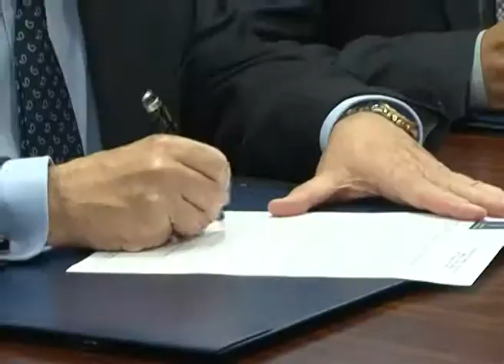AL MINUTO: Nº 1569 "CONVENIO PARA LA PROMOCIÓN INTERNACIONAL DE LA ISLA "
El Cabildo, el Ayuntamiento capitalino y el Consorcio de la Zona Franca, firman un convenio de colaboración para la promoción internacional de la ciudad y la isla